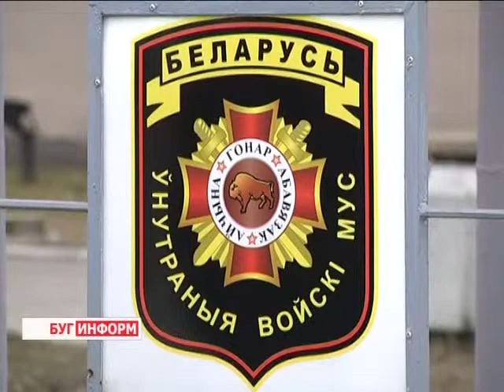2015-02-10 г. Брест. Республиканский слет отрядов охраны правопорядка БРСМ. Телекомпания Буг-ТВ.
Республиканский слет  молодежных отрядов  охраны правопорядка БРСМ.
На минувшей неделе члены одного из ведущих подразделений белорусского республиканского союза молодёжи, а именно молодёжных отрядов охраны правопорядка, отметили 11 день рождения. За это, на первый взгляд, непродолжительное время, юноши и девушки в форме МООП уже успели зарекомендовать себя   опытными помощниками правоохранителей. Сегодня уже сложно представить какое-либо масштабное мероприятие без участия этих активных и целеустремлённых молодых людей.
Торжественные мероприятия по случаю профессионального праздника стартовали на славной  земле Брестской крепости, откуда дальше отправились во все уголки Синеокой.